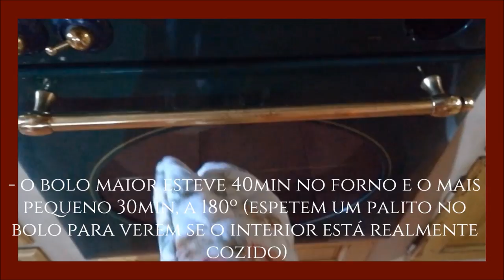Cozinha de O Senhor dos Anéis: Bolo de Aniversário do Bilbo | TT Chef 02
No dia 22 de setembro comemoramos os aniversários de Bilbo e Frodo Bolseiro! Para entrar no clima de "Uma Festa muito esperada" de A Sociedade do Anel, nossa talentosa chef, Inês Cardoso Anacleto nos convida a aprender a fazer um belo bolo de aniversário! Mais um vídeo onde Tolkien pode ser degustado de outra forma! Então dê play e bom apetite!

- Apresentação e edição: Inês Cardoso Anacleto

- RECEITA  - - - - - - - - - - - - - - - - - - - - - - - - - - - - - - - -

Ingredientes:

Primeiro andar do bolo:

500g de cenoura cozida;
200g de farinha;
200g de açúcar;
5 ovos;
2 colheres de sobremesa de fermento em pó;
1 pitada de sal.

Segundo andar do bolo:

250g de cenoura cozida;
100g de farinha;
125g de açúcar;
2 ovos;
1 colher de sobremesa de fermento em pó;
1 pitada de sal.

Cobertura:

2 claras de ovo;
200g de açúcar em pó;
4 colheres de sopa de água;
1 pitada de sal;
Gotas de sumo de limão.
Decoração:
111 velas;
Morangos;
Flores a gosto.
2 formas ir ao forno (uma maior e outra mais pequena) forradas com manteiga e farinha ou manteiga e papel vegetal.

FANPAGES PARCEIRAS - - - - - - - - - - - - - - - - - - - - - - - - - - - -

- MÚSICAS - - - - - - - - - - - - - - - - - - - - - - - - - - - - - - - -

IMAGENS - - - - - - - - - - - - - - - - - - - - - - - - - - - - - - - -

Frame from The Lord of the Rings (1978) Ralph Bakshi, Fantasy Films - Bilbo's Birthday Party by Delakrua

Peter Jackson, New Line Cinema

Tolkien, O Senhor dos anéis